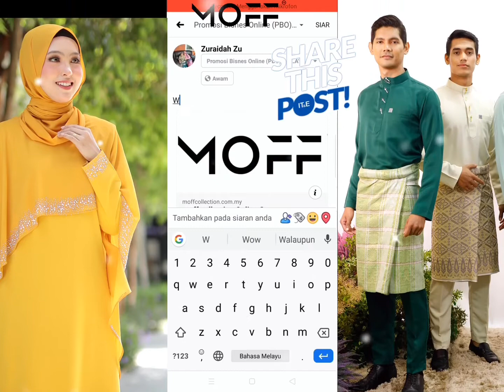Tutorial app scana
Assalamualaikum hai semua. Hari ni MOFF COLLECTION berbesar hati nak share rezeki dengan korang.
caranya mudah sahaja👇🏻
1) Klik link di bawah

2) kemudian Download aplikasi Avana di handphone korang

3) Dah download korang boleh ikut step di bawah 👇🏻 UNTUK SETIAP ORDER YANG MASUK DARI LINK YANG KORANG SHARE, KORANG AKAN DAPAT RM10 TERUS MASUK KE ACC BANK KORANG